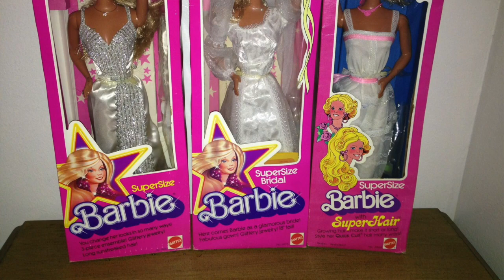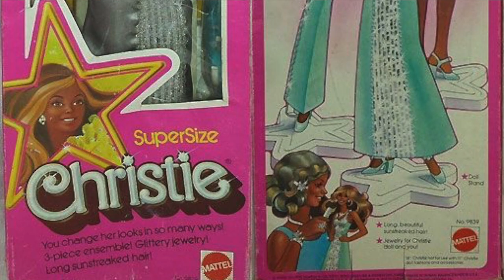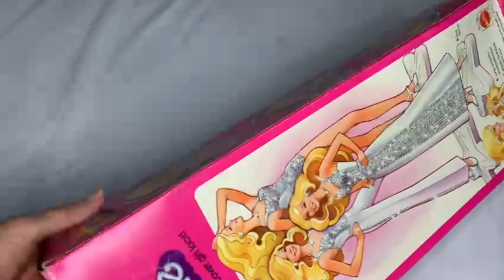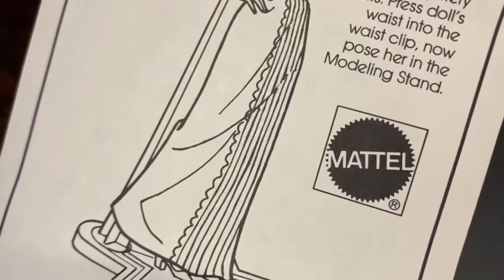Unboxing 1977 Barbie Supersize SuperStar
Hoy liberamos a una chica muy especial, nacida en la era disco y con alma de baile. Una Barbie Superstar Supersize! Ahi lleva metida hace muuuchos años, esta chica tan especial ¡y tan grande!

¡Venid conmigo y liberémosla!

¿Os ha gustado? ¡Os leo en comentarios!